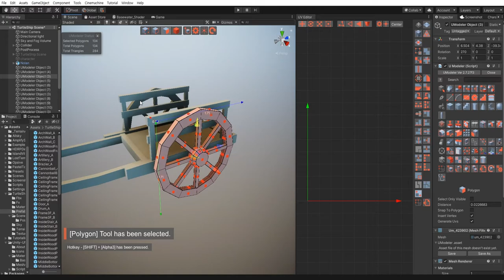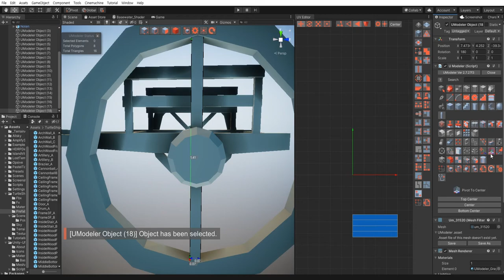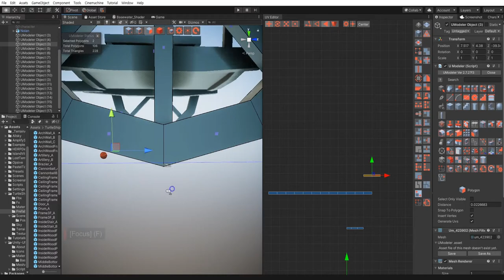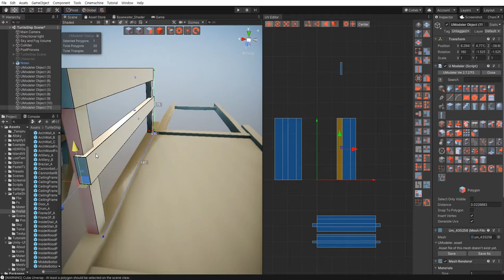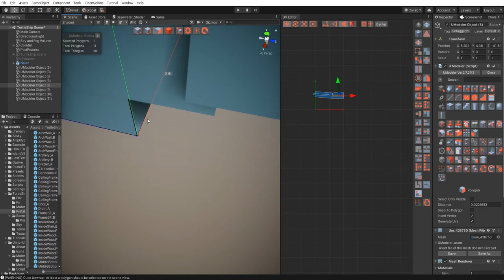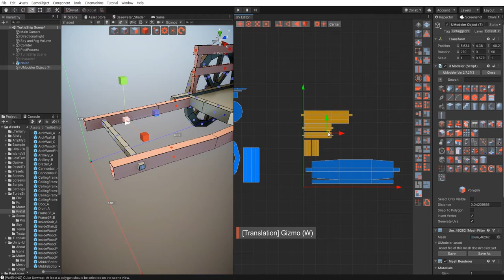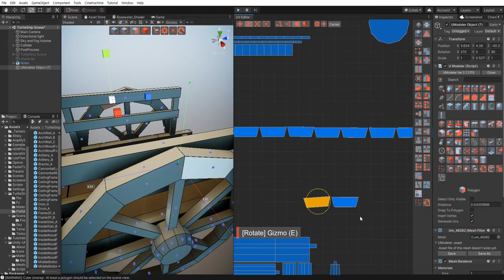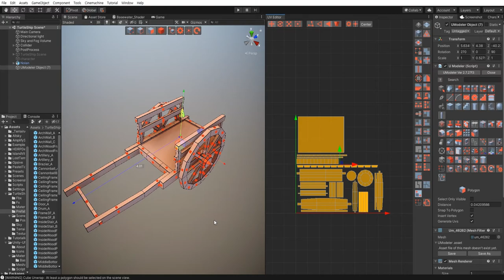3D Modeling in Unity - Full Making Video of unwrapping a wagon in the TurtleShip with UModeler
This full making video covers how to unwrap a wagon mesh in the Witch's Turtleship in Unity using UModeler.